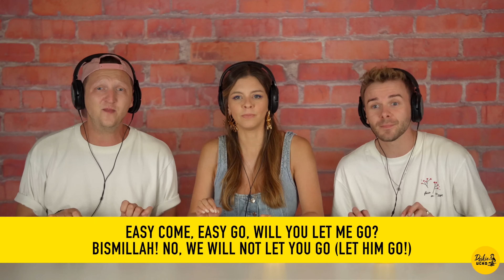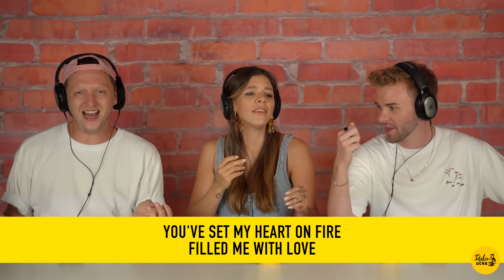AI czyta piosenki od końca, a Wokaliści je śpiewają 🤓 | Dzikie Ucho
W odcinku wzięli udział: Maria Tyszkiewicz, Małgorzata Nakonieczna aka Gunia, Kamil Franczak, Kuba Szyperski, Kamil Bijoś, Michał Grobelny i Ania Szczykutowicz

Montaż: Ania Szczykutowicz